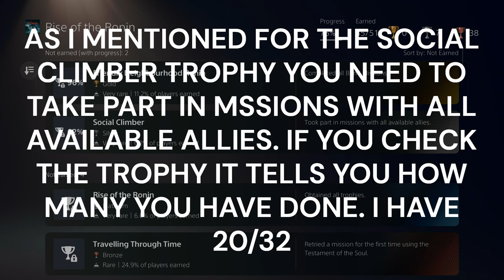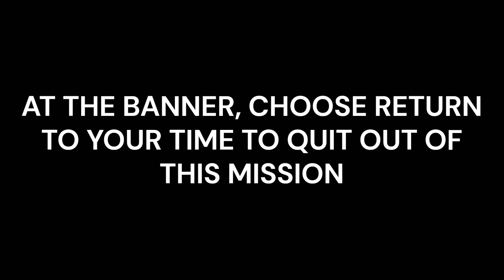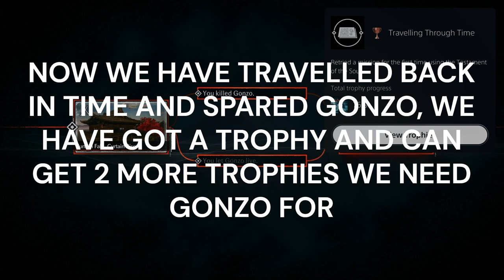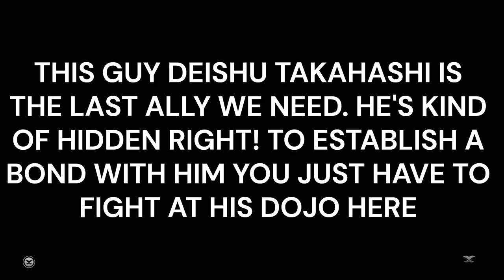RISE OF THE RONIN PLATINUM WALKTHROUGH PART 69 PLATINUM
Platinum Hunter
platinumhunter
platinum hunter
platinum-hunter

Timestamps:
00:00 INTRO
01:32 WORKING TOWARD SOCIAL CLIMBER TROPHY
09:37 TROPHY - TRAVELLING THROUGH TIME (RETRIED A MISSION FOR THE FIRST TIME USING THE TESTAMENT OF THE SOUL)
11:50 BOSS - GONZO (PART OF MISSION - CURTAIN FALLS, CURTAIN RISES)
14:12
15:20 BOND MISSION (GENZUI KUSAKA) - THE WAY OF THE WARRIOR - BASHAMICHI
16:38 BOSS - GENZUI KUSAKA (PART OF BOND MISSION - THE WAY OF THE WARRIOR)
19:04 BOND MISSION (GONZO) - THE BAD BUNCH - YOSHIDA-SHINDEN
22:00 BOND ESTABLISHED - GONZO
22:10 TROPHY - FRIENDLY NEIGHBOURHOOD RONIN (COMPLETED ALL BOND MISSIONS)
24:24 SPECIAL ENEMY - MARTIAL HEIR - MAITA PART 69
25:40 TREASURE CHEST - SPECIAL ENEMY LOCATION - MAITA
27:40 SPECIAL ENEMY - EXPELLED STUDENT - SHIBO PART 69
29:00 TREASURE CHEST - SPECIAL ENEMY LOCATION - SHIBO
30:36 SPECIAL ENEMY - FUGITIVE - HIRANUMA-SHINDEN PART 69
32:07 TREASURE CHEST - SPECIAL ENEMY LOCATION - HIRANUMA-SHINDEN
33:06 BOND ESTABLISHED - DEISHU TAKAHASHI
36:27 BOSS - TSURUNOSUKE TACHIKI - DOJO FIGHT - KANDA - DOJO AT MILITARY ACADEMY
39:55 TROPHY - SOCIAL CLIMBER (TOOK PART IN MISSIONS WITH ALL AVAILABLE ALLIES)
40:44 MISSION - INFILTRATING THE BLACK SHIP
41:10 CHECKPOINT BANNER 1 - MISSION - INFILTRATING THE BLACK SHIP
43:25 CHECKPOINT BANNER 2 - MISSION - INFILTRATING THE BLACK SHIP
44:44 CHECKPOINT BANNER 3 - MISSION - INFILTRATING THE BLACK SHIP
46:46 TREASURE CHEST - ?? - (PART OF MISSION - INFILTRATING THE BLACK SHIP)
47:07 BOSS - MATTHEW PERRY (PART OF MISSION - INFILTRATING THE BLACK SHIP)
47:30 BOSS - BLUE DEMON (PART OF MISSION - INFILTRATING THE BLACK SHIP)
47:44 TROPHY - TEARS OF A BLUE DEMON (MANAGED TO BEAT THE BLUE DEMON ABOARD THE BLACK SHIP)
49:18 MIDNIGHT DIFFICULTY
50:41 MISSION - VEILED EDGE VILLAGE ON MIDNIGHT DIFFICULTY
52:40 CHECKPOINT BANNER 1 - MISSION - VEILED EDGE VILLAGE
54:47 BOSS - BLADESMITH (PART OF MISSION - VEILED EDGE VILLAGE)
57:12 TROPHY - MIDNIGHT CROSSING (COMPLETED AN OPTIONAL RONIN MISSION WITH THE 'MIDNIGHT' DIFFICULTY SETTING ENABLED)
57:25 TROPHY - RISE OF THE RONIN (OBTAINED ALL TROPHIES)